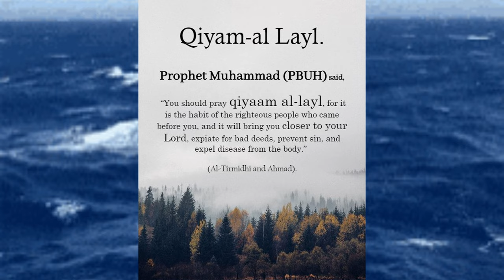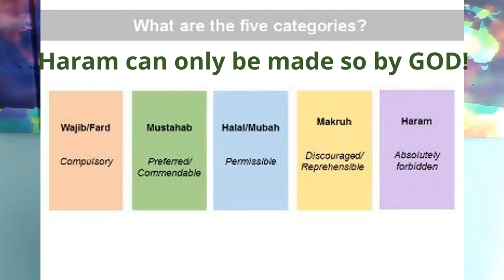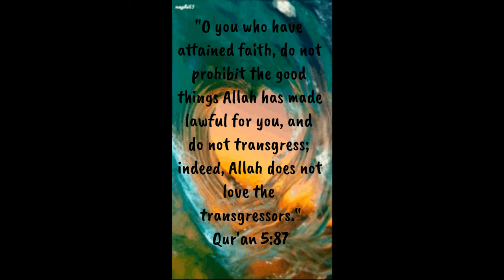The Five Categories of Actions in Islam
Ever wonder what halal and haram really mean? Learn what these and the three other commonly used terms when categorizing our actions in Islam.